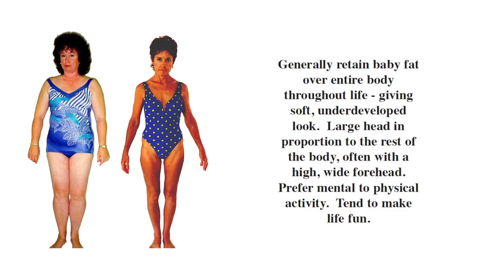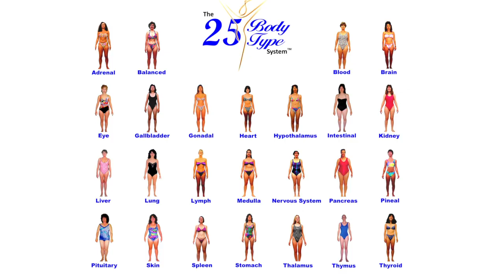Women's Body Types - How to Determine Your Body Type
Women’s body types include Adrenal, Thyroid and Pituitary.  Adrenal body types crave salt and red meat, can easily gain and lose large amounts of weight beginning in the torso, and respond well to traditional diets.  Thyroid body types gain weight in the lower body, crave sugar, and do best with frequent snacks in place of large meals.  Pituitary body types gain weight all over, crave dairy, and do best to avoid dense proteins after 2:00 PM.

But – not all women fit one of these 3 body types.  Dr. Carolyn Mein has discovered there are actually 25 distinct body types with unique dietary and nutritional needs.  Where other body type systems label most women as a hybrid or combination of 3 or 4 different types, the 25 Body Type System provides the most individualized diet available – without the cost of a nutritionist.

Dr. Mein’s 25 Body Type System provides a 60-page booklet for each body type – including food lists, sample menus, recommended exercise, and even a surprisingly detailed and accurate personality profile.

Discover your body type and begin your body type diet today